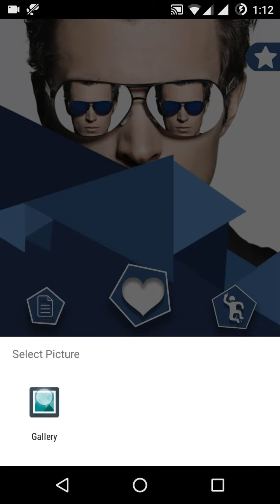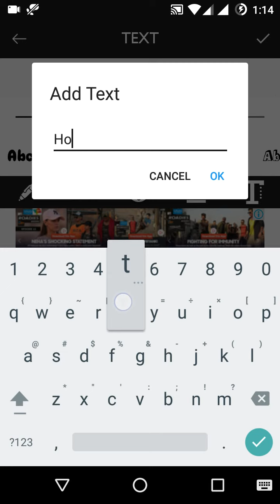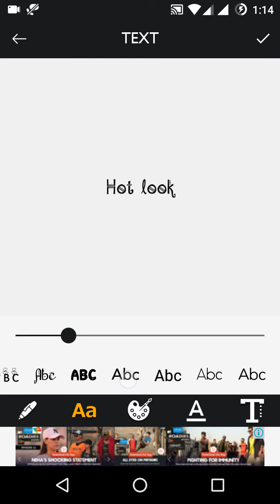collage maker photo editor with all shape and text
Great Effects, duplicator or repeater

amazing android app